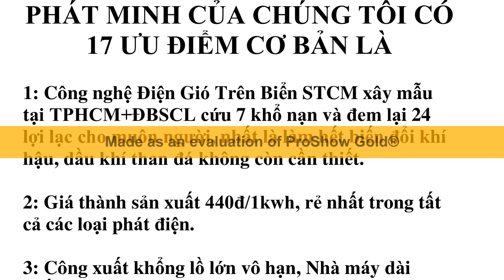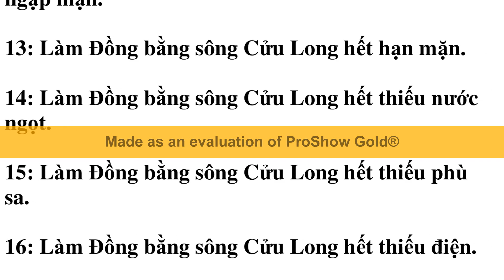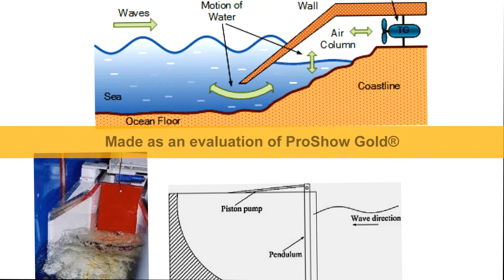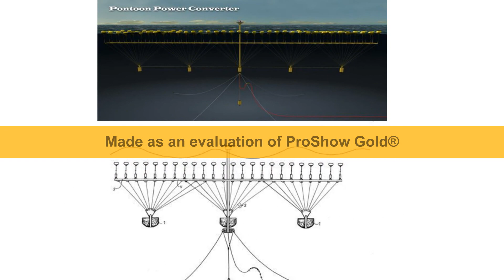Bạc liêu sẽ được giải cứu khi có Đê biển STCM dù chỉ 1 đoạn trong tỉnh